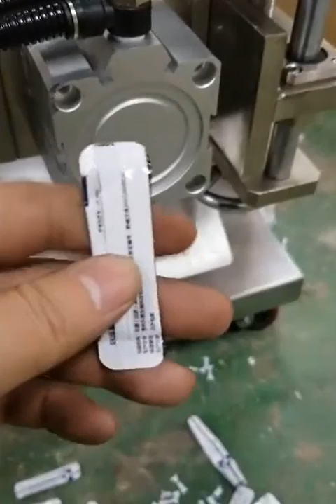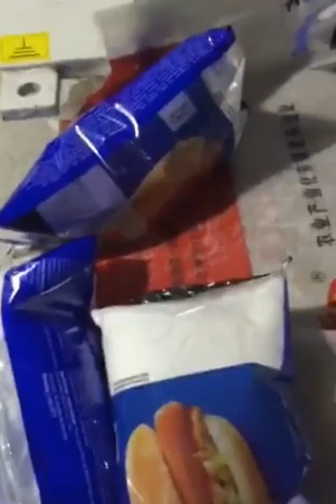Small Scale Sachet Filling Machine Small Bag Packer Liquid Bag Sealing machine By Shanghai Jumpfruit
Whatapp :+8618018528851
This small scale small bag packaging machine made by shanghai jump automatic is the best choice for small scale business, which can be used for filling and packing liquid,powder and cream materials with plastic bag,sachet and pouch.